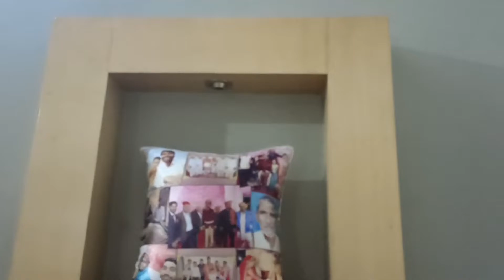MY DREAM HOUSE TOUR | मेरे सपनो का घर | Chetanya vlog 42